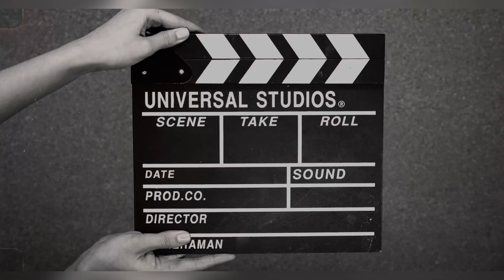Haridwar ki yatra har har Mahadev 🕉️🙏